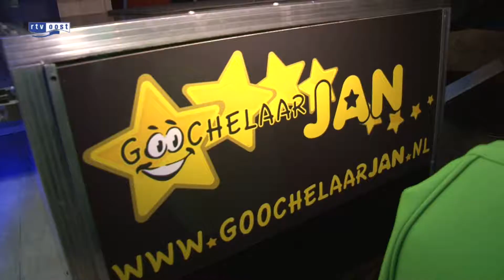Twentse goochelaars zijn de beste van Nederland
De beste kindergoochelaars van Nederland komen dit jaar opnieuw uit Overijssel.

Goochelaar Jan Kosters uit Almelo kreeg de Nederlandse kampioenstitel in de categorie beste kinderact. Hilbert Geerling uit Rijssen deed het nog beter, want hij won alle categorieën en werd daarmee beste Nederlandse kindergoochelaar van 2013.